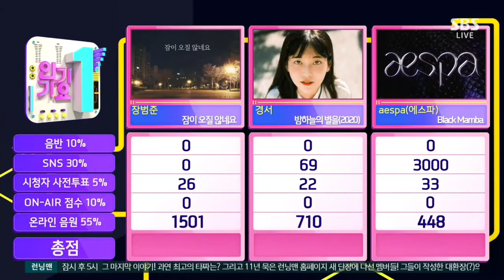Kyoung Seo"1Win*Inkigayo#Shiny Star#10 01 2021)#: premio#